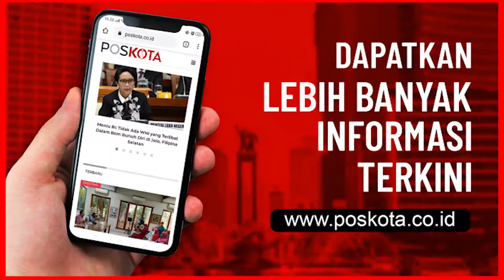Instruktur Senam di RLC Sebarkan Pesan 3M Kepada Pasien Covid-19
TANGSEL - Jaga jarak, Cuci tangan, Pakai masker, yang merupakan kutipan lagu almarhum Didi Kempot berjudul 'Ojo Mudik' menjadi sebuah pesan positif yang dibawakan dalam senam sehat di Rumah Lawan Covid-19 (RLC) Kota Tangerang Selatan.

Handoko (58) yang merupakan instruktur senam di RLC mengatakan lagu tersebut dapat menginspirasi masyarakat untuk terus mengikuti protokol kesehatan dengan cara 3M (Menjaga Jarak, Mencuci Tangan, Memakai Masker).

"Didi Kempot menciptakan itu, saya langsung bikin gerakan senamnya dan mereka pada suka, jadi mereka selalu ingat 3M. Saya menanamkan ini harus selalu ada dan selalu disampaikan saat senam," ujar Handoko saat ditemui poskota.co.id di RLC, Minggu (4/10/2020).

Handoko menambahkan, dengan memiliki pengalaman selama 12 tahun, dirinya telah mengajarkan berbagai jenis senam mulai dari senam terapi, kesehatan buat jantung, buat paru, ostioporosis, rehabilitasi, termasuk buat diabetes melitus.

"Kalau Covid-19 kan mengarahnya ke paru-paru, itu yang cocok senamya pernapasan dibawah naungan Porpi (Persatuan olahraga pernapasan Indonesia). Biasanya badan segar kembali karena kita mengacu pada daya tahan tubuh," katanya.

Handoko mengungkapkan bahwa sebagai manusia dirinya memiliki ketakutan saat mengajarkan senam kepada pasien Covid-19, lantaran saat ini dirinya masih memiliki orang tua yang telah berusia 85 tahun. Namun dirinya mengaku ikhlas dalam melayani masyarakat.

"Secara manusiawi saya takut menularkan penyakit itu ke orang rumah, karena saya punya orang tua yang usianya cukup tua yakni 85 tahun dan saat ini stroke. Namun saya tidak memandang ini untuk mencari uang, lantaran saya ikhlas dari jiwa saya mau melayani mereka sampai sehat kembali, sampai pulang kembali," ungkapnya. (toga/tha)